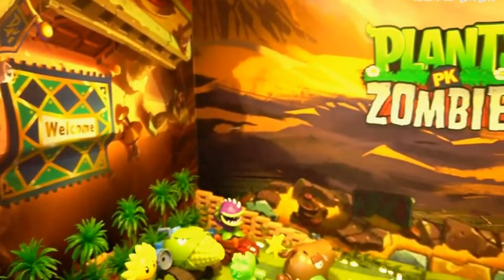Toys PLANTS VS ZOMBIES GARDEN WARFARE 2 Select Figures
plants vs zombies my collection Box of Toys
Mô Hình Plants vs Zombies 2, Cây Trồng Tấn Công Mạnh Mẽ | Mở Hộp Mua Hàng Online